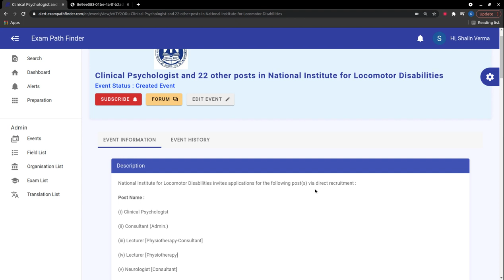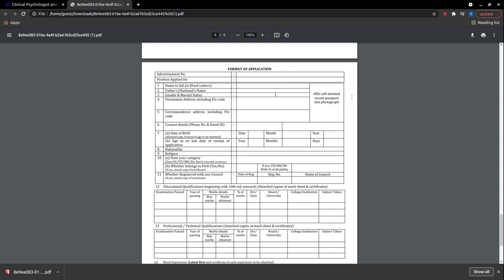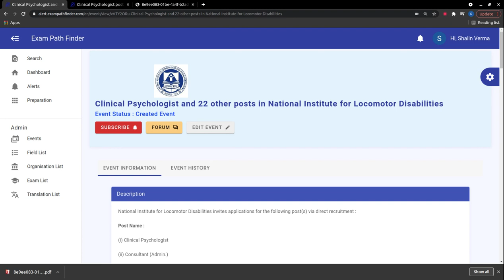Clinical Psychologist and 22 other posts in National Institute for Locomotor Disabilities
For more details, FAQ’s and discussions related to this event, visit our community forum

""Topics:-
सरकारी नौकरी

10th Pass Sarkari Naukri 2022,समाचार, सरकारी नौकरियां 2022, एसबीआई क्लर्क भर्ती 2022, जनवरी 2022 एसबीआई पीओ भर्ती 2022,
10वीं पास सरकारी नौकरी 2022,सरकारी नौकरी March 2022, Jobs june 2022,Employment News, Employment News june,
2022 समाचार, सरकारी नौकरी 2022 अधिसूचनाएं,सरकारी नौकरी 2022,सरकारी नौकरी मार्च 2022, सरकारी नौकरी 2022 भर्ती के लिए 2022,सरकारी नौकरी 2022,